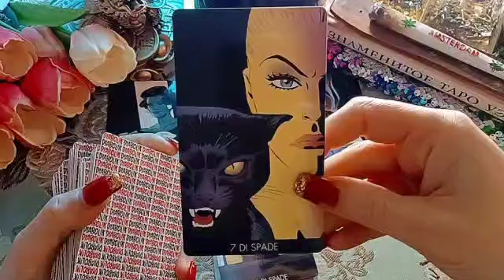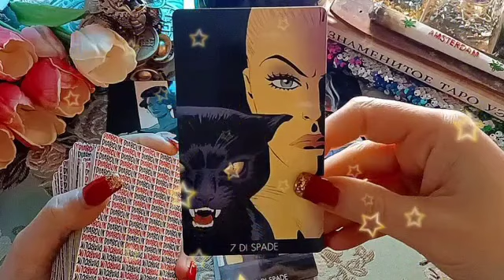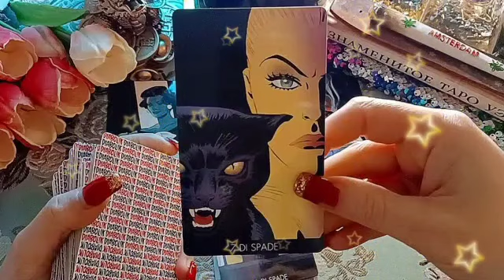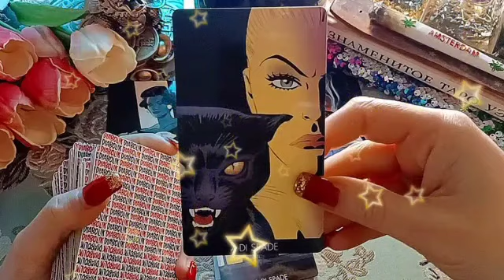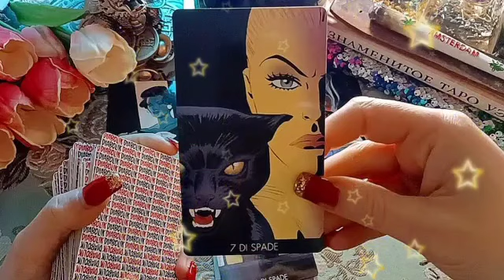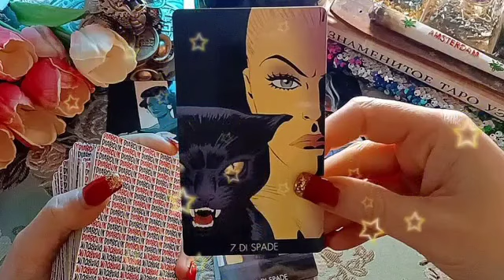برج الجوزاء ♊ شخص دا مش ناسي وقوفك جنبه♥️إتحذرت منه كتير وبردو دخلته بيتك🙏